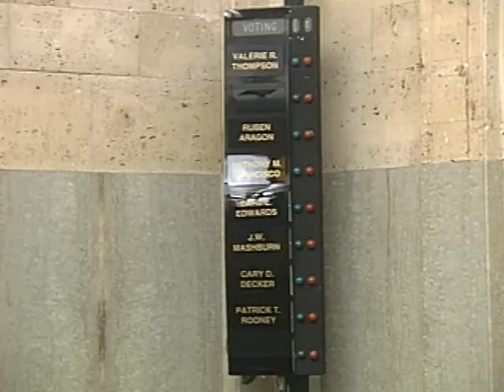OKC Metropolitan Area Public Schools Trust - 08/12/2014